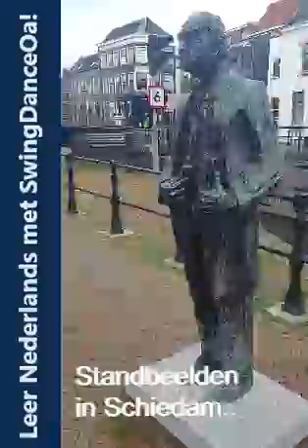Leer Nederlands met SwingDanceOpa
SwingDanceOpa in Schiedam